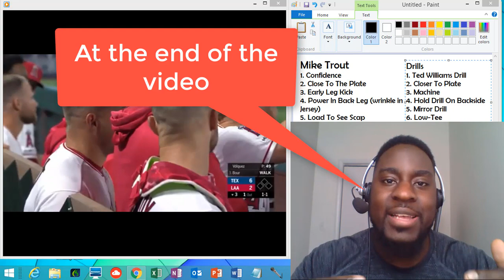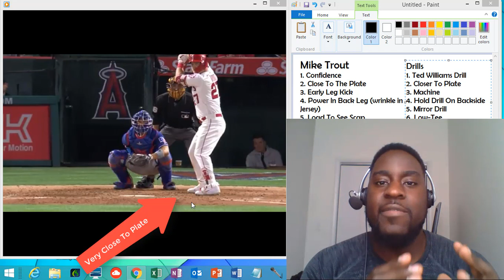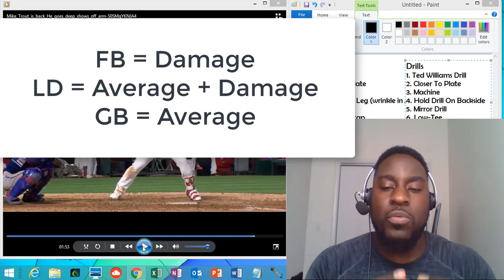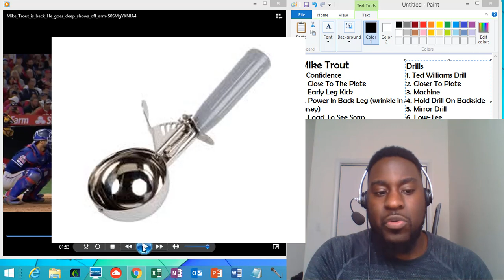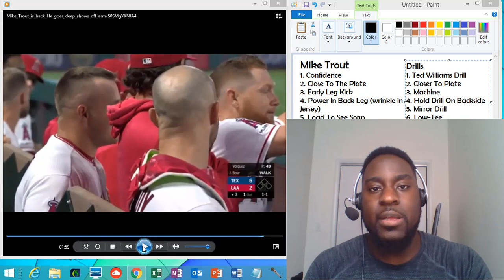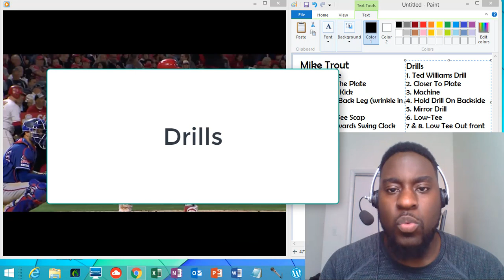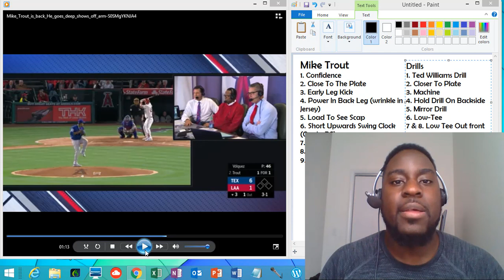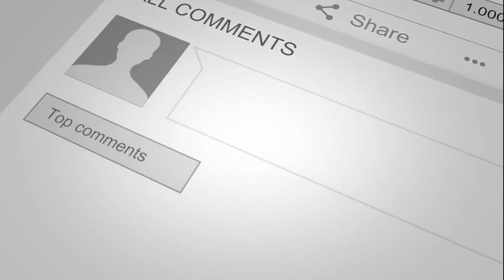Mike Trout Swing Breakdown (breaking all hitting rules) | Mike Trout Swing Analysis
In this video, former MLB player Jermaine Curtis breaks down Mike Trout (Centerfielder) of the Los Angeles Angels swing. When this video starts, we watch a slow motion of Mike Trout's swing and then we do a thorough hitting analysis. And, if you watch until the end, you will be able to get drills that will help you build a swing like Mike Trout.